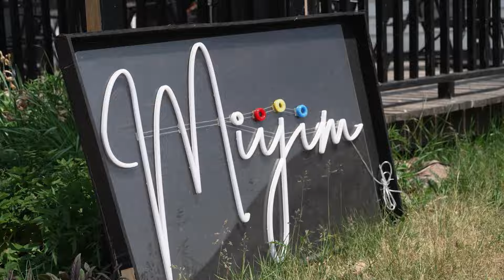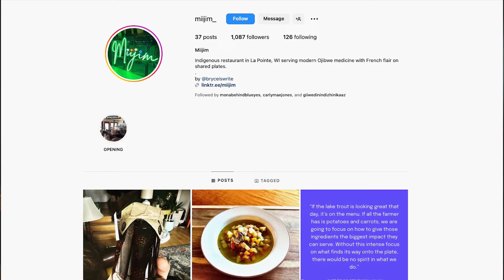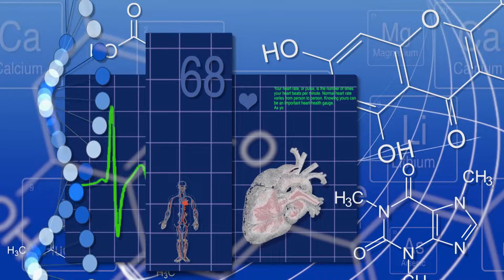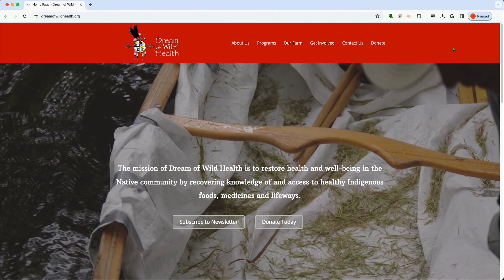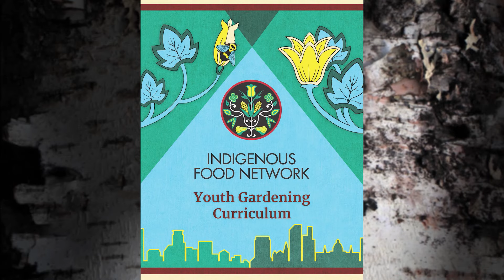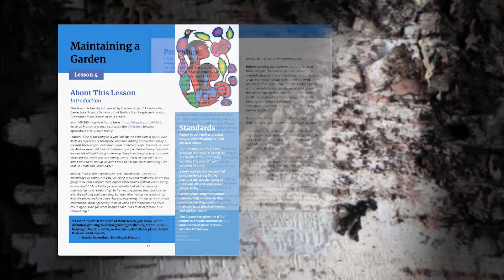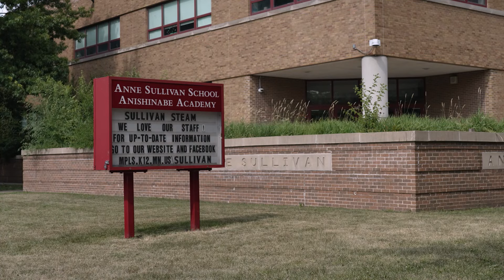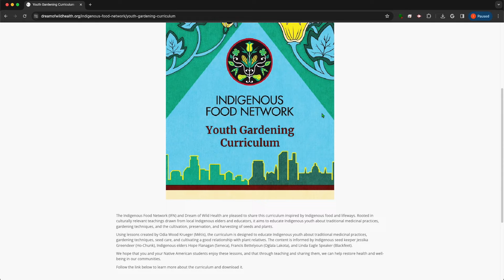Native Report | Food Sovereignty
The premiere episode of season 19 explores the different ways Indigenous peoples practice food sovereignty. Highlighting an Ojibwe Chef sharing his heritage on Madeline Island with his new restaurant Miijim. We also break down how an organization called Dream of Wild Health has created the Indigenous Food Network to support Urban Native youth.